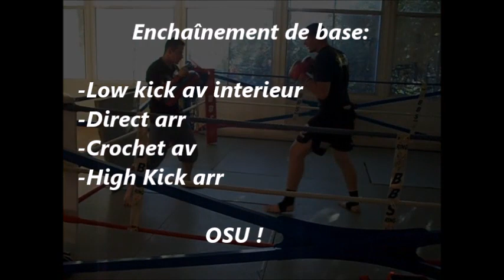Réussir un enchaînement k1, Boxe Thai par Brice Guidon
Retrouvez un enchainement de Base en K1, Kick Boxing, Boxe Thaï.
Présenté par Brice Guidon, double champion du monde de Boxe Thai